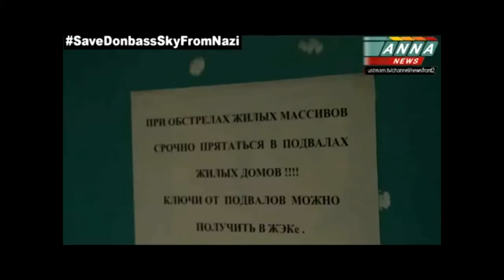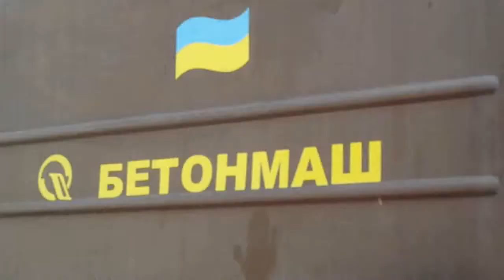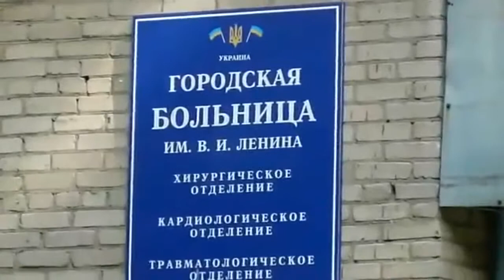Slovjansk 90dní bombování za 10min.